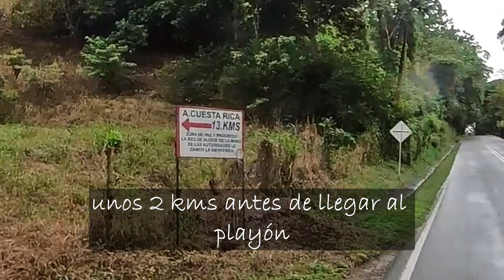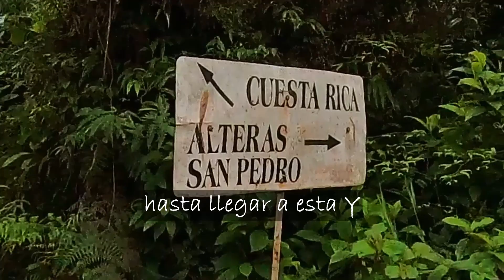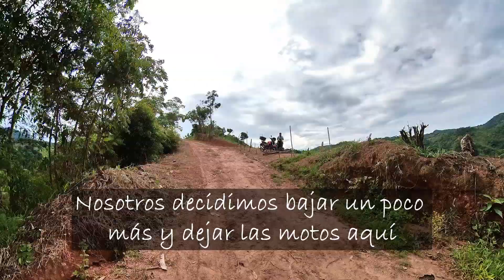RUTA POZO EL PATO - EL PLAYÓN, SANTANDER.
Conoce el pozo el pato, cascada la chamicera y el pozo el palo, En el Playón - Santander.

Pozo el pato debe su nombre a que la gran mayoría de fincas poseen muchos patos, la cascada se llama la chamicera porque la atraviesan un montón de ramas y, pozo el palo, debido a un palo atravesado en la caída del pozo.

Los invitamos a que conozcan lo bello que es este sitio, hay que disfrutarlo de la forma más sana posible, cuidando el medio ambiente, no dejar basura cerca al sitio y no arrojar productos químicos al agua.

¡RUTA!

1-Cogemos la vía que conduce a el Playón y justo 2 kms antes de llegar, tomamos la vía destapada hacía la vereda costarica.
2-Llegamos a una Y donde hay que coger a mano derecha por San Pedro.
3-Continuamos hasta encontrar dos Y más, las cuales cogeremos a mano izquierda.
4-Bajamos derecho hasta encontrar una casa con un prado verde bonito, aquí podrás dejar tu vehículo.
5-Continuamos bajando a pie hasta llegar a un pedazo de la trocha a mano derecha donde es plano.
6-A mano izquierda encontrarás un camino poco definido por árboles, bajamos aproximadamente 20 mintuso y hemos llegado al pozo.